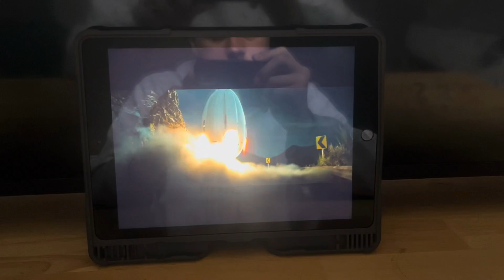My Reaction to Sonic the Hedgehog 2022 Blue Justice Paramount Pictures